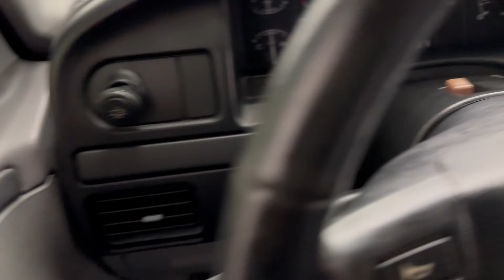1996 Ford F-150 AP1373